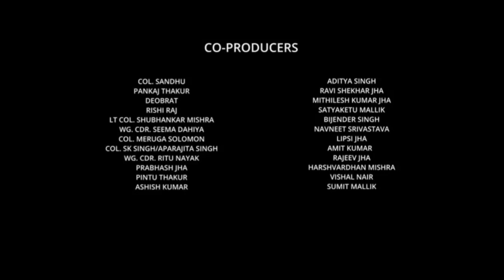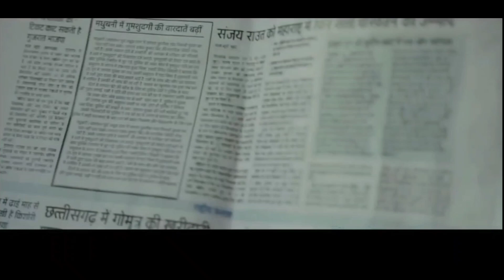With great pride we announce that our company has sponsored this movie to promote our language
With great pride we announce that Savari Mithila ki Ride App service (operated by our company RisingMithila Business Pvt. Ltd.) has sponsored Jackson Halt movie to promote and preserve our language and Mithila culture 🙏🙏. The actors and crew loved the cabs and enjoyed the comfort of our cabs with our professional drivers. We're thrilled to have been a part of the production and glad that we could also help make the film happen!

watch Jakson halt on
& Bejod App with English Subtitles

Few information about "Savari Mithila ki" Ride App services -

1. "Savari Mithila ki" is the first cab service provider of Bihar which has Taxi Aggregator License from Bihar Govt.

2. First cab services of Bihar which is also providing ambulance services 24 x 7 in all 38 districts of Bihar.

3. First Cab services of Bihar which is ISO 9001:2015 certified.

4. You may avail services downloading app "Savari Mithila ki" from Google Play store or visiting website " or calling our central number (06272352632) or sending messages through whatsapp on .

5. Follow us for everday offers, please visit our pages on Twitter, Instagram, Facebook, LinkedIn and Youtube.